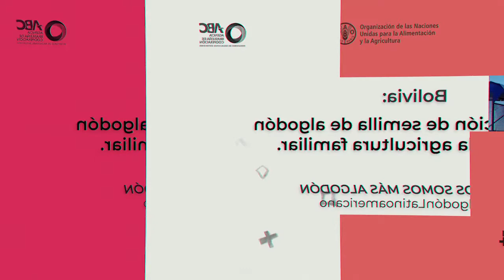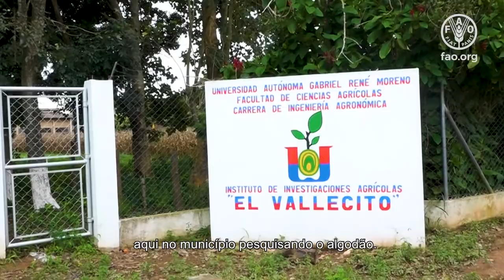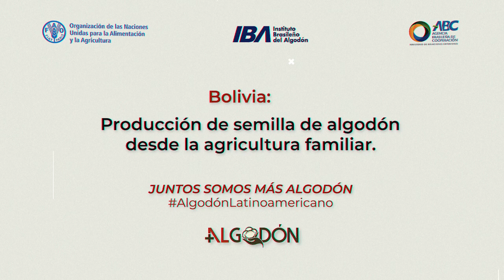Bolivia – producción de semilla de algodón desde la agricultura familiar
Video sobre la producción de semilla de algodón Mandiyuti rescatada en Bolivia, una semilla convencional que es una alternativa a pequeños agricultores.  En el municipio de Pailón es producida la semilla con apoyo del proyecto +Algodón.